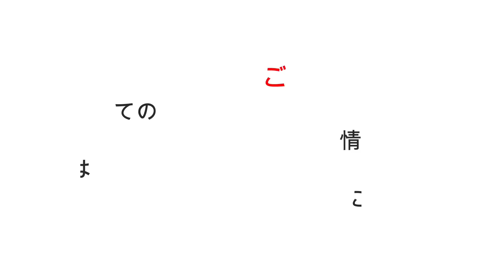お骨上げの熱さが全然違うのは何故？